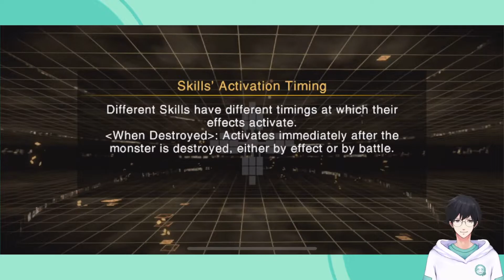Lah tiba-tiba rilis!! Kita coba gameplay dan gacha nya yuk! - Yu-Gi-Oh Cross Duel Indonesia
Yo sups
Mau maen pokemon? digimon? Mau tanya tanya digimon? harvest moon? Join discord aja

Game list:
- Digimon World Re Digitize Decode (3DS)
- Digimon World (PSX)
- Harvest Moon Back to Nature (BTN)
- Digimon World 2
- Digimon World 3 / 2003
- Digimon World Re Digitize
- Digimon World Re Digitize Decode
- Story of Seasons Reunion Friend of Mineral Town
- Story of Seasons Doraemon Nobita
- Rune Factory 4
- Atelier Ryza : Paha no Renkinjutsushi
- Monster Hunter Freedom Unite (MHFU)
- Monster Hunter XX (Generation)
- Shadowverse
- Suikoden
- Suikoden 2
- Radiata Stories
- Minecraft Survival
- Minecraft Dungeons

Gacha gaming:
- Digimon ReArise
- World Flipper
- Arknights
- Final Gear
- Pokemon Master
- Genshin Impact
- Alchemy Stars
- Ragnarok X

Spec:
Intel Core i-3 9400F @3.6Hz
NVIDIA 1060 3GB
DDR4 8GB

Vtuber Xynell
Virtual youtuber